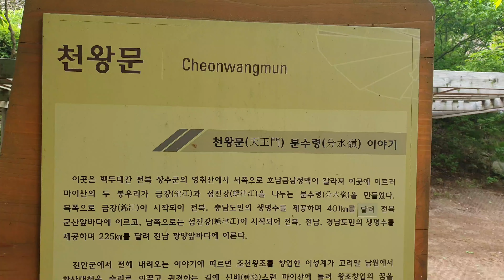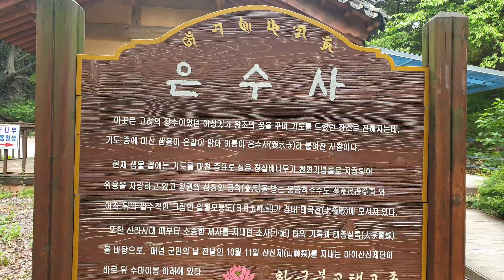Jinan Mai Mountain Eunsu Temple.진안 마이산 은수사.trip to Korea.힐링여행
조선을 건국하고자 했던 태조 이성계.그가 조선 건국을 계획하고 머물렀던 마이산  은수사!